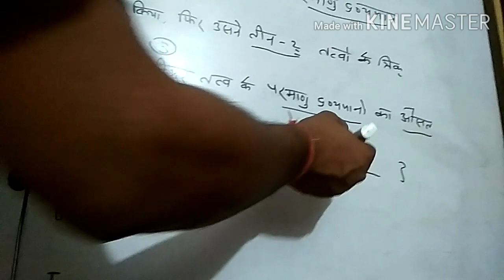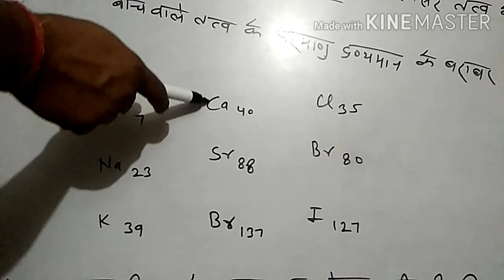Atomic theory, periodic classification and properties of elements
Class 10th RBSE Newland's law of octavesa and dobereiner's triads